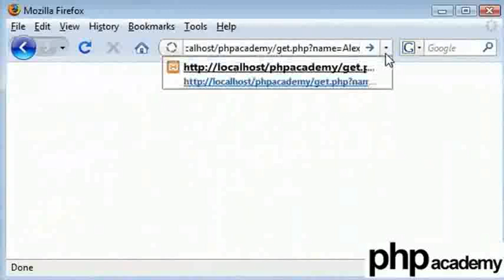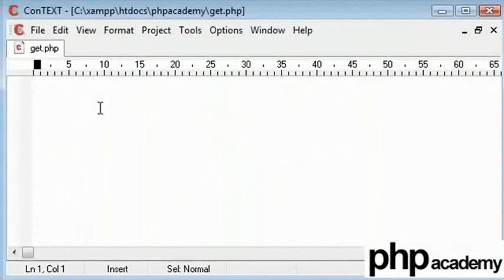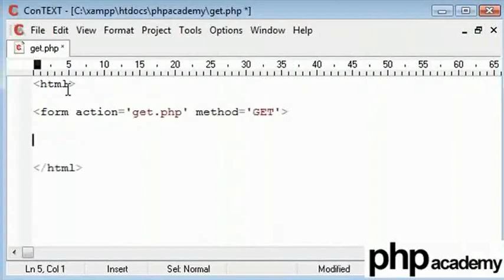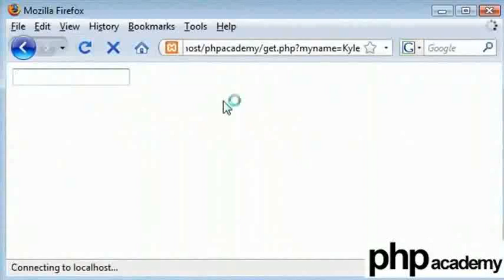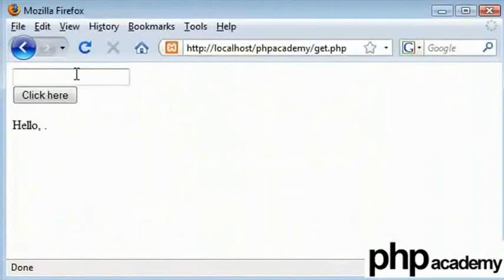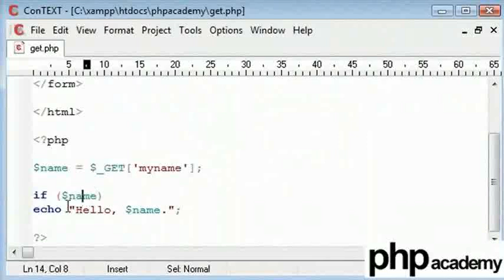GET Variable - Hindi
GET Variable (गेट वेरिएबल)

अन्तर्निहित $_GET फंक्शन मेथड="get" के साथ भेजे गए फॉर्म से वैल्यूज़ को संग्रह करने के लिए प्रयोग होता है।
GET मेथड के साथ फॉर्म से भेजी जानकारी सब को दिखती है (यह ब्राउज़र के एड्ड्रेस बार में दिखाई देगी)
इसमें भेजी जाने वाली जानकारी पर सीमायें होती हैं।